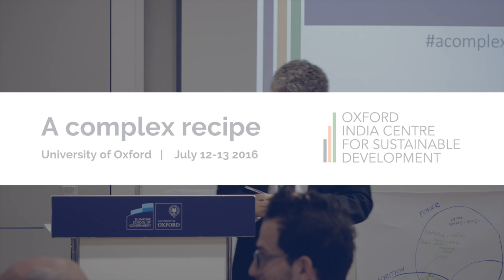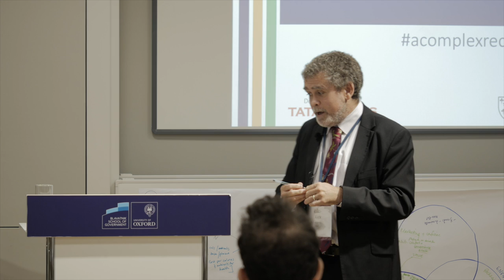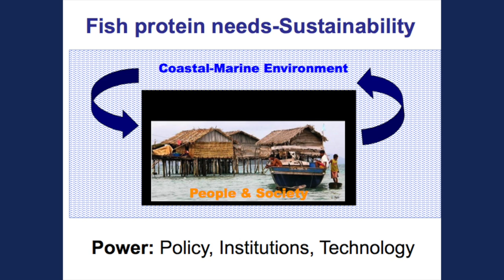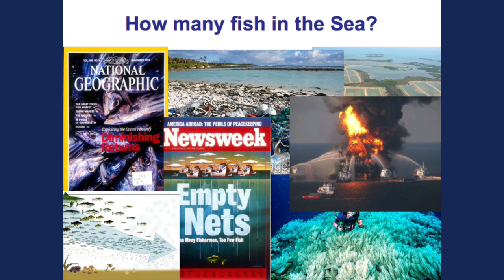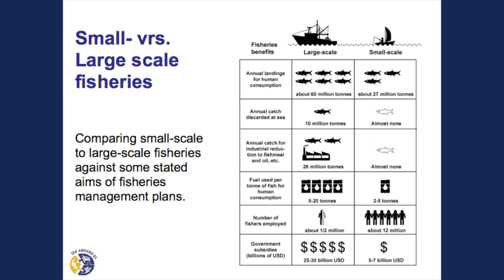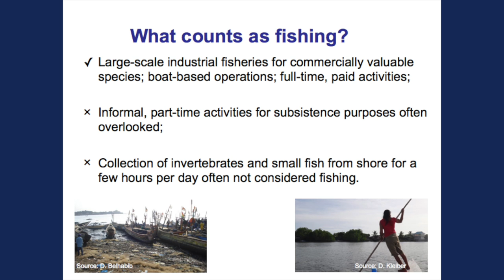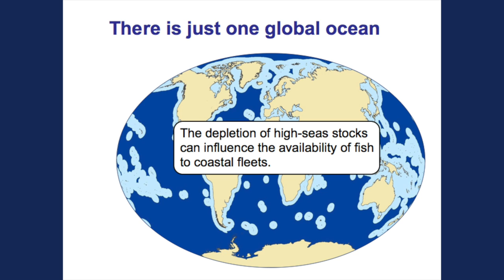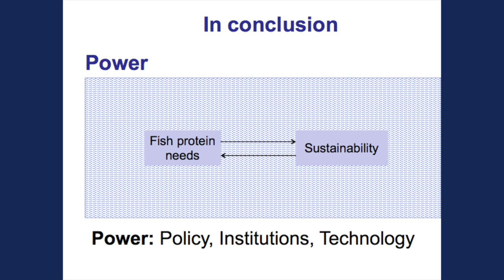Sustainable Nutrition from the Oceans - A Complex Recipe Conference 2016 - The OICSD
The second panel discussion at the OICSD conference shifted the focus to sustainable nutrition from the oceans. Chairman of the panel was Professor of Conservation Biology and the OICSD’s Director, Professor Alex Rogers, who is also the Ernest Cook Fellow in Biology at Somerville College. Panelists were Dr Rashid Sumalia, Professor and Director of the Fisheries Economics Research Unit at UBC Fisheries Centre, who analysed power, fish protein distribution and sustainability; Dr Al Harris, founder of marine conservation Blue Ventures, who spoke on community conservation project in Madagascar; Will McCallum, political advisor at Green Peace, who focused on fisheries, local fishermen and distribution centres; and David Agnew, Science and Standards Director of the Marine Stewardship Council, who spoke on sustainable fishing.